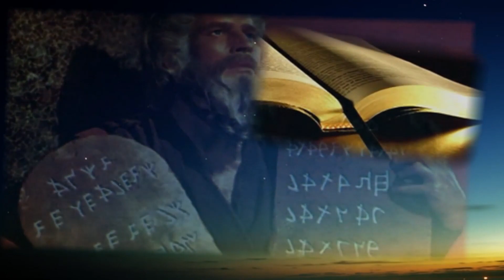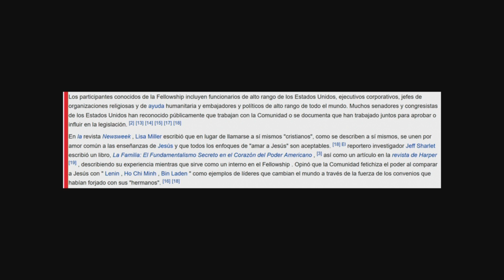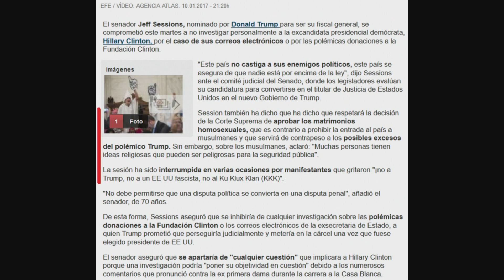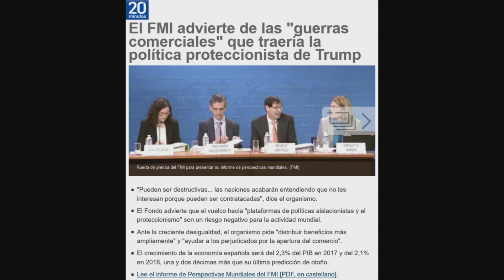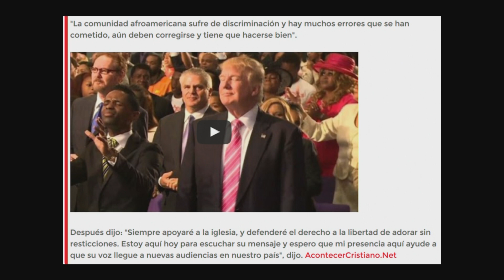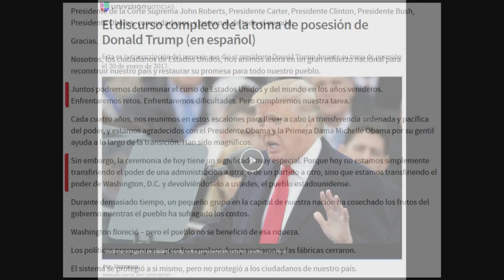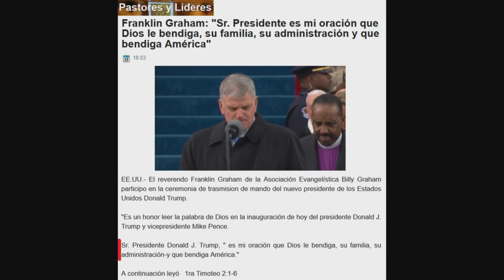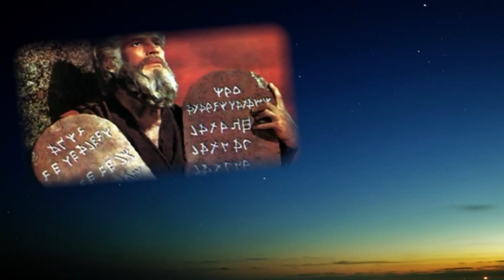05 - Donald Trump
VER VÍDEOS AQUÍ:
Video 1 - Donald Trump bailando en culto de adoración en iglesia:

Video 2 - El mal gesto de Trump para 'obligar' a hablar en público a Melania: